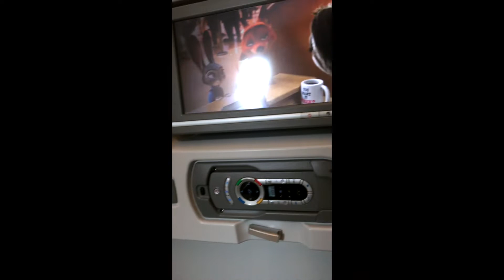California on my own // Solo Travel Vlog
I know I'm not the best, vloger, speaker or editor, but had a lot of fun and wanted something to remember!